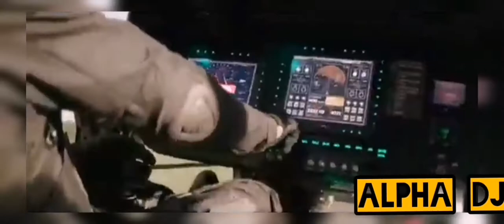ALPHA DJ_FAST